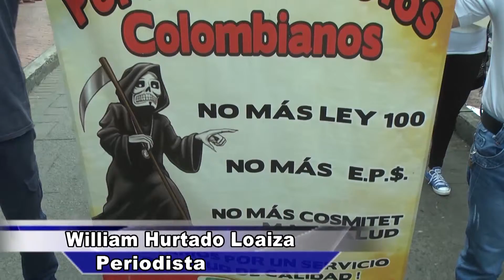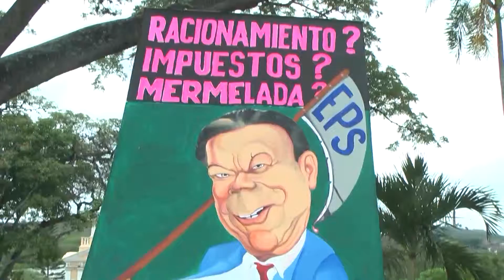Masiva asistencia de representantes de entidades al paro nacional en Buga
La jornada de paro tuvo como principal motor la crisis social actual. el desempleo, el mercado, el monopolio, la privatización y el modelo económico actual fueron rechazados por quienes en la ciudad señora se integraron al paro nacional.